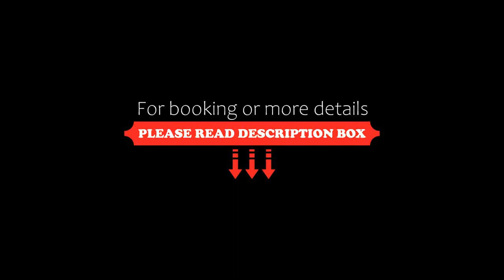Mountain B&B La Scalira, Corvara in Badia, Italy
About Property:
Mountain B&B - La Scalira is a 3-star property set in Corvara in Badia. The accommodation offers ski storage space, as well as a garden and a terrace. The hotel has family rooms.
At the hotel, rooms come with a wardrobe. The rooms are equipped with a private bathroom, a safety deposit box and free WiFi, while some rooms also feature a balcony and some have river views. At Mountain B&B - La Scalira al...
Property Type: Hotel
Address: 1 Strada Morin, 39033 Corvara in Badia, Italy
Searching For
1. Mountain B&B La Scalira - Corvara in Badia - Italy
2. Mountain B&B La Scalira - Corvara in Badia - Italy Address
3. Mountain B&B La Scalira - Corvara in Badia - Italy Rooms
4. Mountain B&B La Scalira - Corvara in Badia - Italy Amenities
5. Mountain B&B La Scalira - Corvara in Badia - Italy Offers and Deals
Audio Credit:
Track Title: Blank Slate
Artist: VYEN